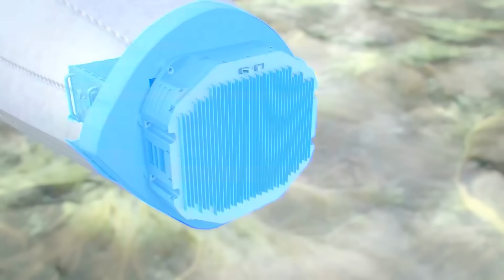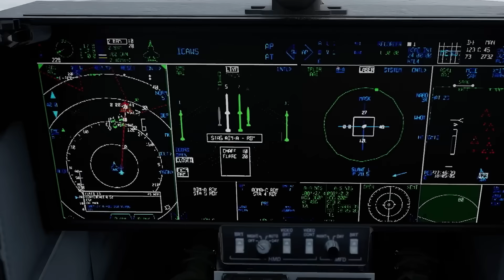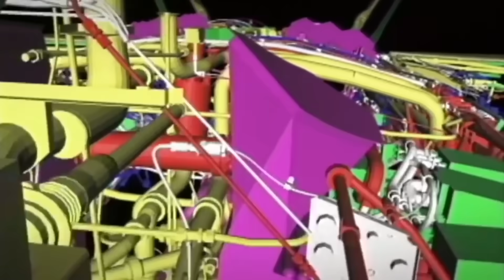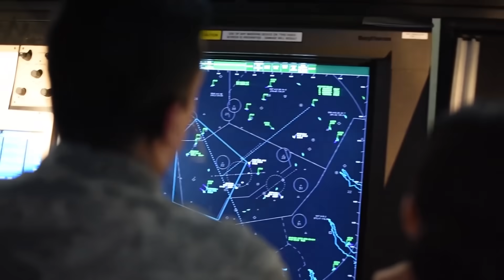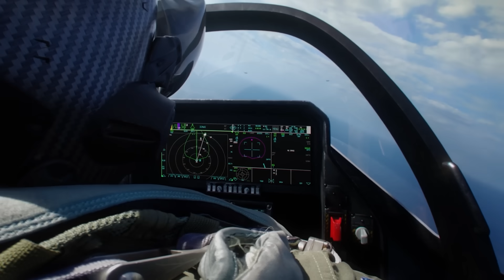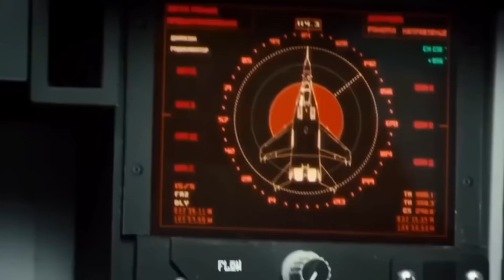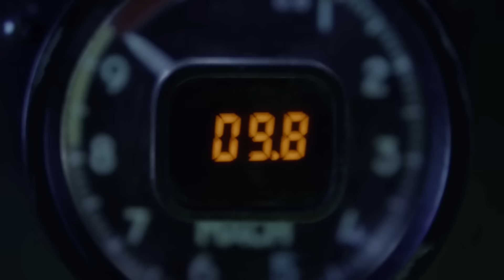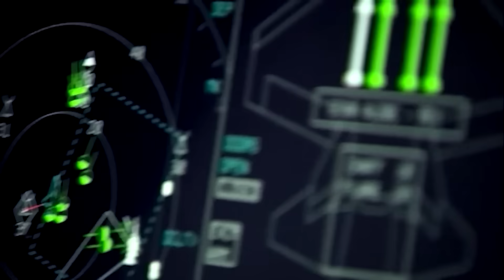US $300 Billions 6th Generation Fighter Jet Is Finally Here!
Every country aiming for the top is hungrily aiming at the US; China, Russia, North Korea — none is left out. But the US has something they all don’t — an advanced sixth-generation fighter the world has never seen. This $300+ million fighter would end any war targeted at the US before the war even has a chance to begin. Packed with an avionics suite that makes it spot targets on the other side of the planet, an armament suite that enables it strike targets on the other side of the planet, and a stealth suite that enables it hide in plain sight, this new fighter is an aerospace revolution the world is probably not prepared for.